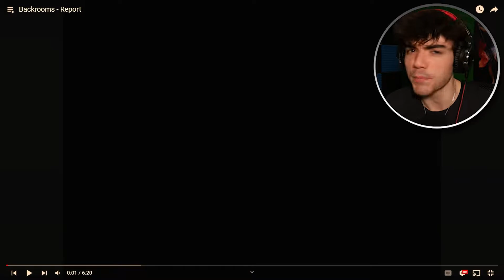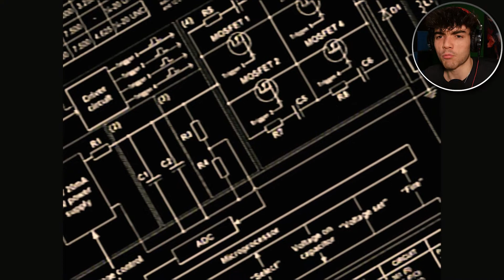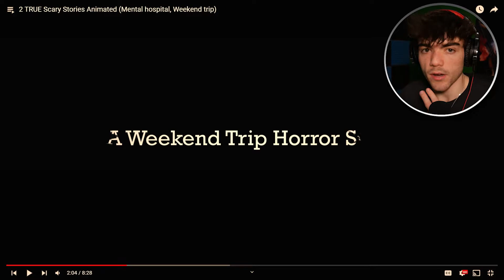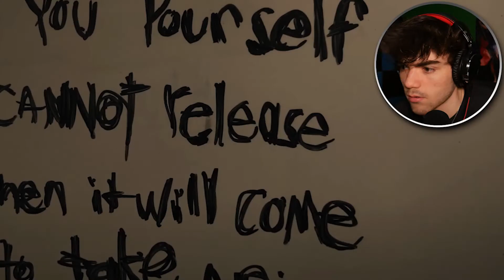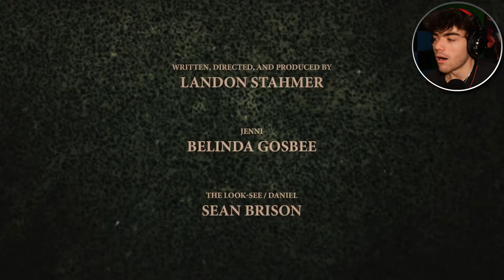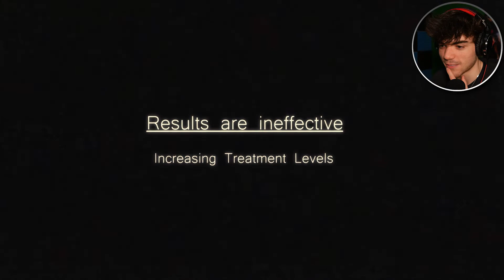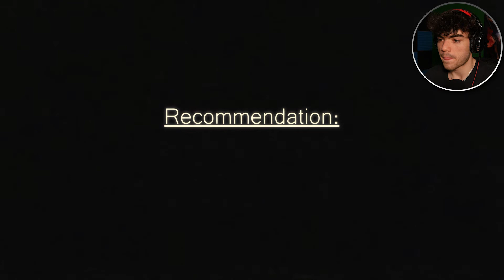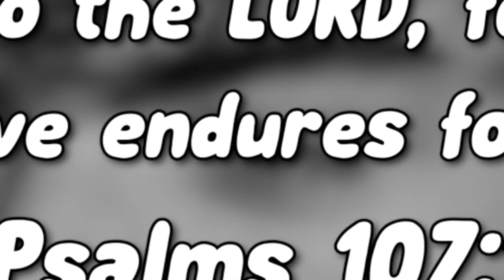THE MAN BEHIND THE BACKROOMS?! [SCS #21]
Is this the man behind it all?!

Thank you guys so much for watching the video, Stay Holy!

Verse of the Day:
   - Psalms 107:1

*LINKS*

*CREDITS*

*MUSIC*